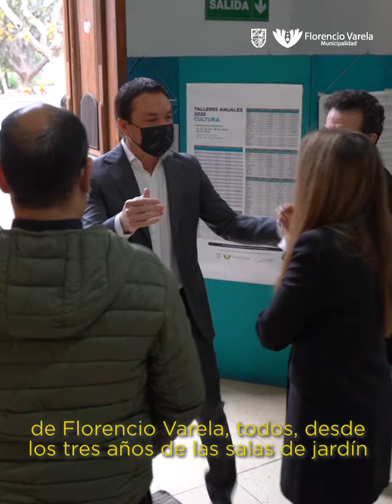El Municipio agasajó a periodistas varelenses en su día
El intendente -Andrés Watson- compartió el tradicional desayuno con los y las representantes de medios en el distrito esta mañana en el Museo Comunitario de Artes Visuales e Histórico -ubicado en calle 25 de Mayo con Chacabuco, no solo en honor a la labor desempeñada sino también para conmemorar un nuevo aniversario desde la creación de “La Gazeta de Buenos Ayres” de Mariano Moreno.
El Jefe Comunal destacó el carácter presencial del encuentro tras dos años de celebraciones virtuales. Afirmó como “necesario reconocer la valiosa tarea de las y los trabajadores de prensa”. “Ustedes desde su rol y nosotros desde el nuestro como Estado, avanzamos con esfuerzo en la construcción de un Florencio Varela mejor: un vínculo que nos unió a pesar de cualquier diferencia”, manifestó.
El Mandatario subrayó el valor del periodismo independiente junto a “la entrega y el compromiso tanto en la etapa más difícil de la pandemia como en el día a día”. La máxima autoridad distrital recordó que “la fecha fue instituida en 1938 en un Congreso de comunicadores en Córdoba con inspiración en el primer periódico fundado el 7 de junio de 1810, cuyos primeros redactores fueron los próceres que, además de luchar por nuestra Patria, estuvieron dedicados a informar los hechos de gestión”.
La subsecretaria de Prensa y Comunicación -Noelia Piñeiro- especificó que la propagación del SARS-CoV-2 “no sólo demandó la readecuación con las nuevas tecnologías, sino que evidenció la centralidad de la difusión más el papel de los portales, plataformas, diarios, radios en la sociedad: un servicio para la comunidad”.
En sintonía, el presidente del Honorable Concejo Deliberante -Gustavo Rearte- calificó de “insustituible” a la tarea ejercida por los y las homenajeadas dado que “llevaron los datos precisos de las acciones de gobierno a cada barrio”.
Gabriel Barrios -de G Medios- rememoró sus inicios en la carrera a los 17 años con una primera entrevista a Nery Alba Rapoport. Confesó que el mejor regalo fue recibir “el respeto de mis pares”. En tanto, el director general de Radio Gran Buenos Aires y Radio Empresaria 92.5 -Claudio Blanco- ponderó la transformación de la ciudad “en un polo periodístico, deportivo, político, sin depender de otros partidos”.